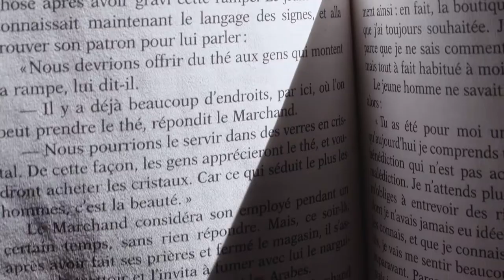Containment.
The story of containment.

Gear :
Panasonic Lumix GH5s
Voightlander 25mm
Panasonic 14-42powerzoom
Samyang 8mm